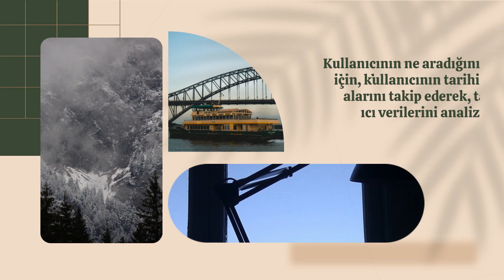Google'un Arama Algoritmasını Anlamak: YouTube Videolarınızın Daha Kolay Keşfedilmesi İçin İpuçları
Youtube kuralları ve algoritmaları, videoların organik olarak bulunabilir olmasını ve izleyici kitlesine ulaşmasını sağlamak için belirli bir strateji izlenmesini gerektiriyor. Bu makalede, Google'un arama algoritmasını anlayarak, videolarınızın daha kolay keşfedilmesi için Youtube kanalınızın performansını artıracak ipuçlarını bulabilirsiniz. Arama algoritmasına uygun anahtar kelimeler seçmek, etiketleri doğru kullanmak ve videonuzu optimize etmek, videolarınızın organik olarak daha fazla kişi tarafından görülmesini sağlayacaktır. Eğlenceli ve ilgi çekici bir içerik üretmek de izleyici kitlenizin büyümesine yardımcı olacaktır. Youtube kanalınızı geliştirmek ve izleyici kitlenizi artırmak için bu ipuçlarını uygulayabilirsiniz.